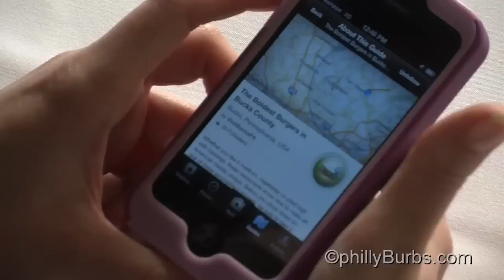Buzz in Bucks: Foodspotting across the county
For this week's feature video, we teamed up with Visit Bucks County to check out several stops and dishes on Foodspotting. It's a smartphone app where you can find great places to eat in the area, take pictures of dishes and rate them. The county tourism group is hosting a contest through Oct. 24. You could win an iPad!
We enjoyed a burger at Marsha Brown in New Hope and a specialty cocktail at Black Bass Hotel in Lumberville.